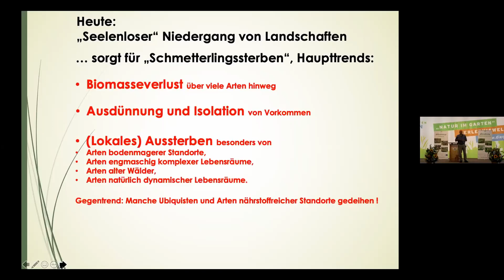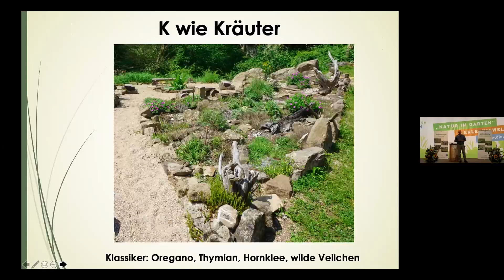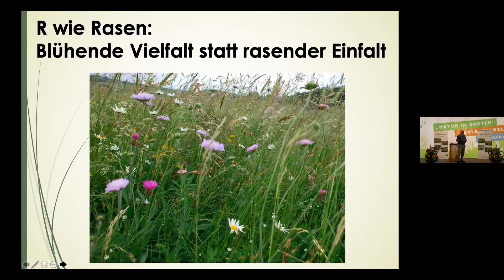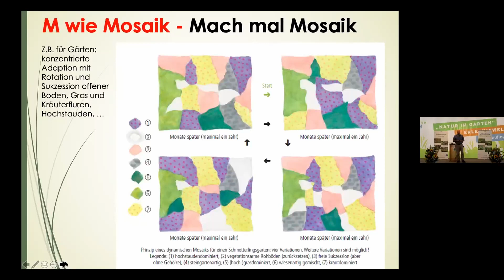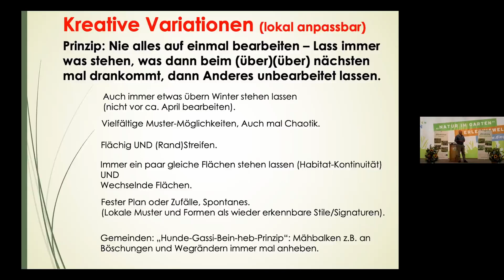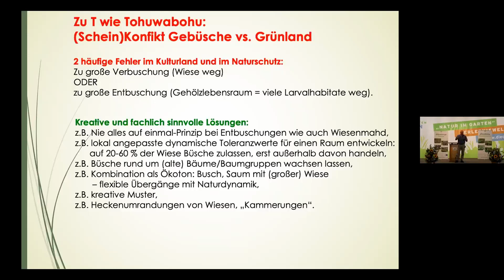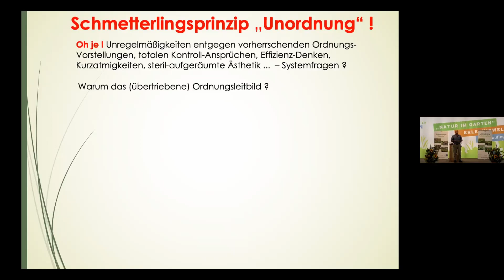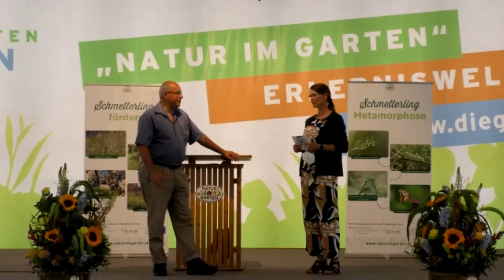1. Internationaler Schmetterlingskongress, 30.6.2021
Kreativer Schmetterlingsschutz für Landschaft und Garten
Michael Altmoos, Biologe, Autor des Buches Besonders: Schmetterlinge, Rheinland Pfalz, Deutschland